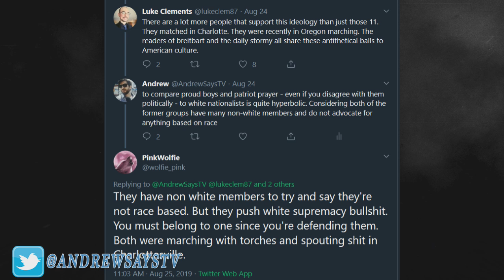CNN's Worst (Most Biased) Interview to Date?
CNN's reporter is so painfully biased in this segment that her guest has to stop her several times for making blatantly false statements.